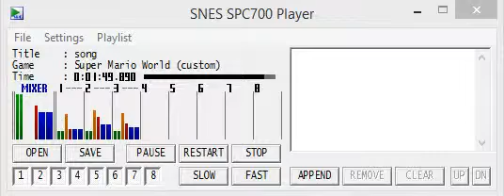Smw Custom Music Track 35 - Yoshi's Story - Yoshies in the Wind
Sampled: Yes
Custom: No
Featured: No
Duration: 0:54
Author: Todd
Description: From one of the most underrated games, this is the calming music that plays in water and air levels.